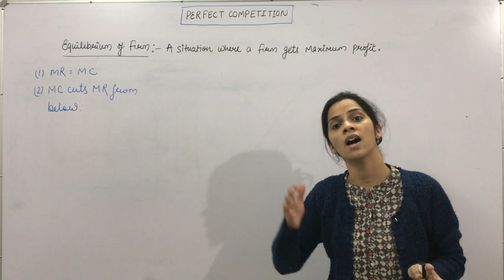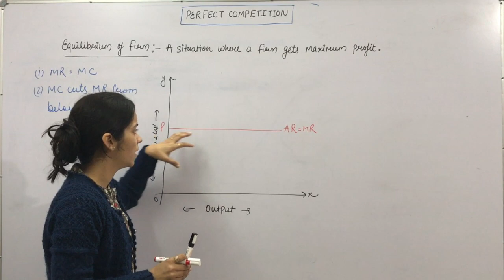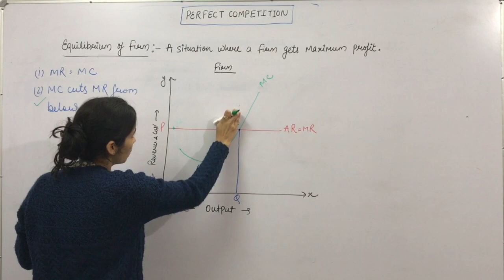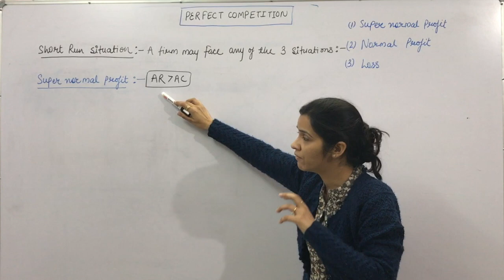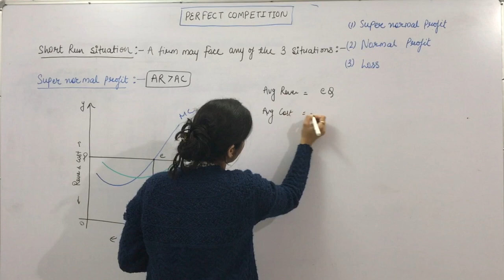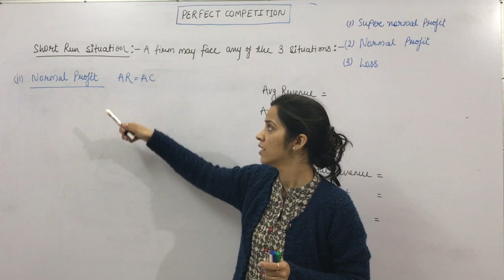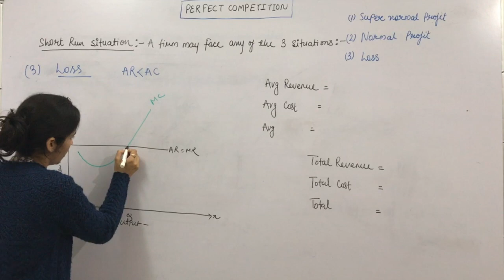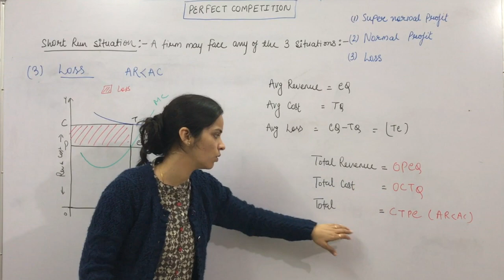Price and output determination in short run (Diagrammatic representation)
This lecture covers the Short run equilibrium of firm under perfect competition. In short run, A firm may face either super normal profit, normal profit or loss. I have explained these three situations with diagrams and their analysis.
Refer the link for further videos on perfect competition.